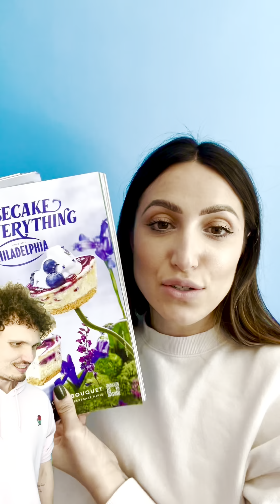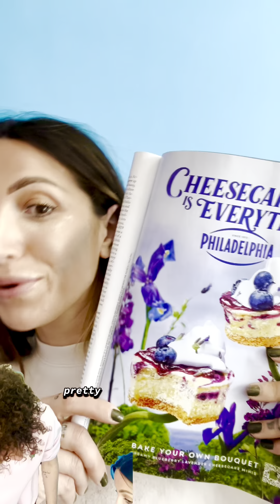10-Minute Makeup Show EPISODE 1: Turning Abella into Blueberry Cheesecake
In today's episode, Abella tasked Dom with an improbable task, to make her look like a picture of a blueberry cheesecake she found in the most recent issue of Vogue magazine.

Can Dom do it? Can their relationship withstand the stress of turning the other into a dessert? Well come and find out!